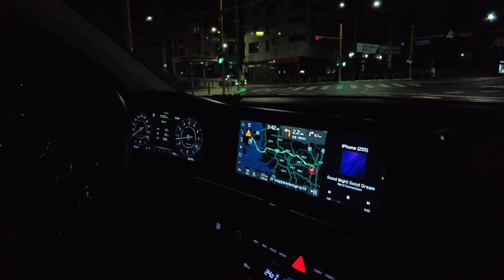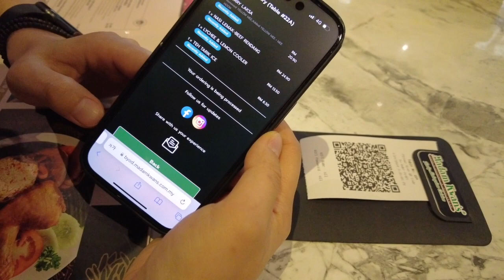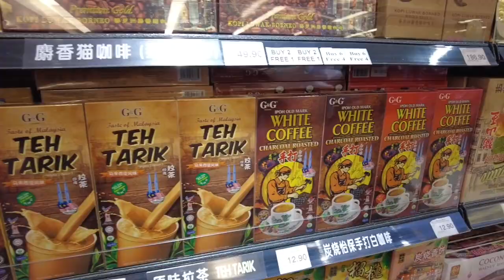몰디브여행 1일차 - 쿠알라룸푸르 레이오버 여행 / 트윈타워 / 야시장 / 말레이시아 마트체험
최저가 몰디브 행 비행기를 찾다가 말레이시아에서 21시간 대기하는 표가 있어서 겸사겸사 쿠알라룸푸르 여행을 해봤습니다. 나시르막은 미쳤습니다. 왜이렇게 맛있는걸까요. 영상편집하다가 또 먹고싶어졌습니다.